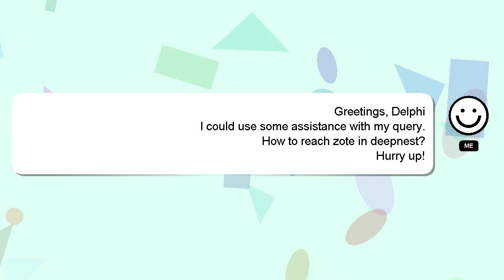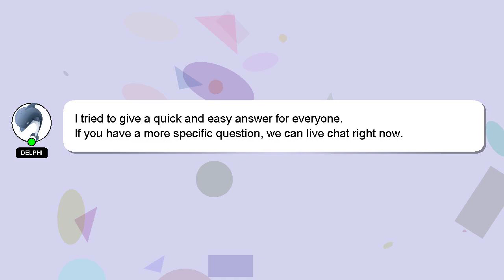How to reach zote in deepnest?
A short overview of who I am, Hello, I am Delphi. Let me aid you in resolving any queries you may have. - How to reach zote in deepnest?

Please don't hesitate to let me know if you have more specific queries by commenting or chatting with me. Your answer will be recognized and valued, and I will 'heart' it to show my appreciation.

*2 What we are experimenting :*